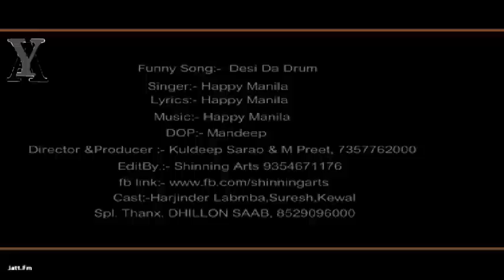Desi Da Drum 2 ft. Happy Manila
Desi Drum 2 ft. Happy Manila

gurjazz katal maaf
amar sajaalpuria gabru di hik
Zamaana Ninja
zamaana ninja
Ninja Zamaana
Zamana new song ninja
Ninja live
Daata Ji
daata ji
Daata Ji Nachhatar Gill
datta ji nachhatar gill
Datta Ji Gippy Grewal
daata ji gippy grewal
data ji ardas nachhatar gill
Nachhtar Gill Daata Ji
nachhttar gill data ji
Chamkila Gippy Grewal
chamkila gippy grewal
Gippy Grewal Chamkila
gippy grewal chamkila
Jaan Gippy Grewal
jaan gippy grewal
Gippy Grewal Jaan
gippy grewal jaan
Karza Gippy Grewal
karza gippy grewal
Gippy Grewal Rupiya Jholi
Setti Gippy Grewal
gippy grewal setti
Zindagi Gippy
zoom gippy grewal
hindi new songs
hindi new songs mp3
hindi new songs video
new songs in hindi
new songs of hindi
download free hindi songs
download hindi songs
download new hindi songs
free hindi songs download
hindi free songs download
hindi new songs download free
hindi songs download
hindi songs download free mp3 new songs
new hindi songs download free mp3
song download free hindi new song
free hindi songs
hindi mp3 songs
hindi song
hindi song s
hindi songs mp3
hindi soñgs
hindi top song
mp3 songs hindi
old hindi songs
songs in hindi
download free music
download music
download music free
music downloads
music songs download
all new songs
all songs
audio songs
bhangra songs
honey singh songs
jatt music
justin bieber songsnew music
new punjabi songs
new punjabi
newpunjabi song
newpunjabi songs
newpunjabisong
newpunjabisongs
newsongs
old songs
online music
pakistani songs
panjabi songs
panjabisongs
Punjabi new song 2016,
punjabi songs diljit dosanjh,
punjabi songs gippy grewal
punjabi songs amrinder gill,
punjabi songs anmol gagan maan,
punjabi songs ammy virk,
punjabi songs amar singh chamkila,
punjabi songs babbu maan,
punjabi songs babbal rai,
punjabi songs babbu maan live,
a kay punjabi songs,
punjabi songs bohemia,
kaur b punjabi songs 2016
jazzy b punjabi songs,
punjabi songs darshan lakhewala,
punjabi songs debi makhsoospuri,
punjabi songs dr zeus,
punjabi songs gurdas mann
punjabi songs geeta zaildar,
punjabi songs harbhajan mann,
punjabi songs happy raikoti,
punjabi songs honey singh,
punjabi songs imran khan,
punjabi songs jassi gill,
punjabi songs jenny johal,
punjabi songs kanwar grewal,
punjabi songs kulwinder billa,
punjabi songs kulbir jhinjer,
punjabi songs preet harpal,
punjabi songs ranjit bawa,
punjabi songs sharry mann,
punjabi songs sippy gill,
punjabi songs veet baljit,
punjabi songs zora randhawa,
worst 3 punjabi songs,
punjabi songs collection latest,
punjabi songs collection 2016,